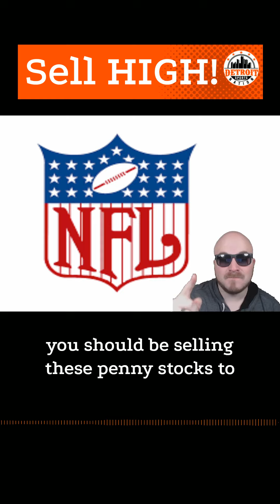DSN Fantasy Factory: Sell High fantasy players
Dylan Bair explains the players to sell high after week 1 fantasy football.

- The DSN Fantasy Factory - Here to help you manufacture wins in your Fantasy Leagues! Hosted by Dylan Bair. LIVE every Tuesday at 7.

In 2010, Detroit Sports Nation started in the same way many a great night has, in a dimly lit bar over a couple beers.

From that one night, where a simple idea to present sports news from a fan’s perspective was hashed out over a table of beer and peanuts to the grand scope of everything that Detroit Sports Nation encompasses today, is simply mind-blowing.

With a strong focus on local teams, Detroit Sports Nation beat writers are dedicated to bringing everything from breaking news to scores and schedules to the masses. Each member of the DSN Writing Team works tirelessly and in their spare time, they do it out of their love of the game; there is something to say about that.

▬ Social Media ▬▬▬▬▬▬▬▬▬▬▬▬▬▬▬

▬ Podcasts ▬▬▬▬▬▬▬▬▬▬▬▬▬▬▬
You can also find this and other episodes at all of your favorite podcasting destinations, just search up Detroit Sports Nation.

Audible
Amazon Music
Google Podcasts
Radio Public